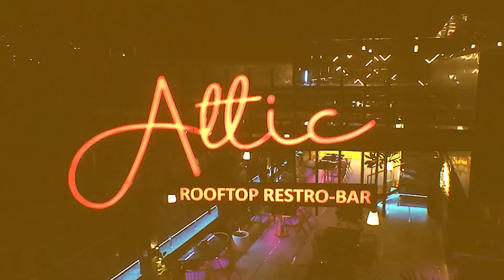आरपीएफ और जीआरपी थाना पुलिस ने रेलवे स्टेशन पर चलाया चेकिंग अभियान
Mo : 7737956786